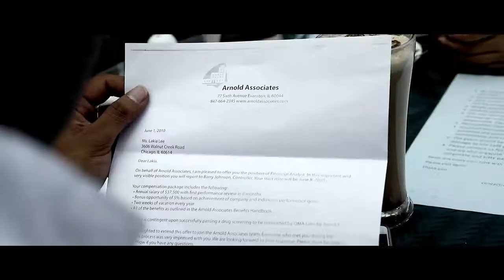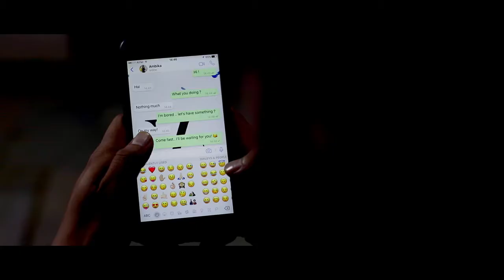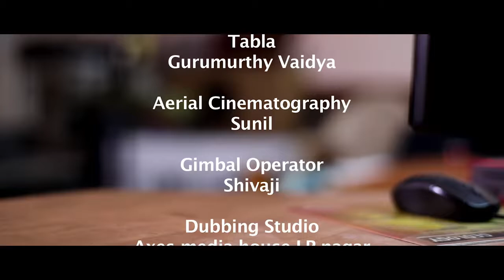Marali Baa. Official Video The True love story | Venkat| Giri| 'Click Madi'!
For Photography & Videography Services, please do Contact 'Click Madi'!!

Marali Baa ’ is Venkat Aathreya's debut song which is the story of two star-crossed lovers, separated by distance and circumstances but not at heart. We follow Venkat and Ambika as they wade through the ocean of sorrow together. Haunted by hope, they reminisce about the days gone by and dream of a destiny to come!

Composer: Venkat Aathreya
Singer : Venkat Aathreya
Lyrics: Bharath M N
Music Production, Mixing, and Mastering: Hriday Goswami at Pranava Studios, Bangalore, and X noise Studios, Guwahati
Tabla : Gurumurthy Vaidya

Video Credits :

Producer : Ranganath A K
Dance Choreography: Sandeep Kumar
Female Co-actor : Ambika Siddaramaiah
Director: Giri
Associate Director: Ashwin S
Assistant Director: Rakshith P J
Director Of Photography: Roshan Kesare
Aerial Cinematography: Sunil
Gimbal Operation: Shivaji
Editor & VFX : Harish Heggatta (Shrikanth Studios)
Editing & DI Studio : Shrikanth Studios (Editing team of Ugramm)
Dubbing Studio: Axes Media House, JP Nagar
Dubbing Artist: Venkat Aathreya, Deekshitha
Still Photography: Adarsh Sosale
Location Partners: Linto Coffe, Pranava Studios Bangalore, PES University, BMSCE
Camera Rental Partner: PAP Rentals

Special Thanks :
Parents: A K Ranganath & R Sheela
Guru Vid T S Krishnamurthy sir & Smt Vid Suma Krishnamurthy Madam.
Karthik, Lavanya, Kavya
Akshay Krishna
Ashwin G S
Krishna Prasad
Kushal Gowda
Nishanth
Rakshith Pande
Supraj
Sujit Kashyap
Vageesh P K
Dr. M Shivaram Reddy
Vijeth
Rajendran R K
T G Siddalingaiah
Devanth Raj Gowda
Divya Tej Gowda
Shiva Kumar
Arjun S
Koushik B S
Vinodhini

Lyrics :

Marali neenu baa hinthirugi baa
Ninaggagi kaayuve , preyasiye neenu baa (X2)

Ninade nenapu hagalu irulu sanje mugiyade hogide..
Ondu mathu saaku nanage baa endu kareye (X2)
Kevala ninna kanalu samudravanne datuve   (Marali neenu baa…)

Thangaliyu beeside ninna dhwani
Maleya hani eniside ninna sparsha (X2)
Neeli baanu nodidhe
Ninna mogavu kandidhe(X2)
Neenemba Prakruthiyalli
Naane berethu hodhene (Marali neenu baa…)